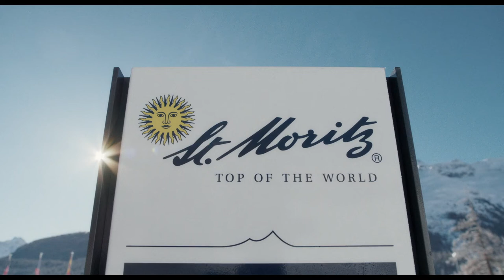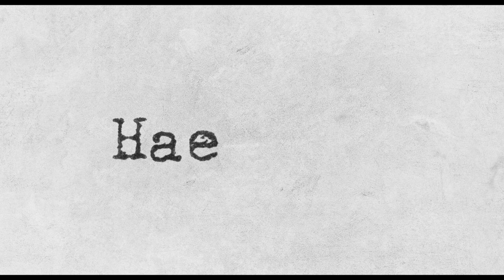Haeberli - Filmtrailer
Deutsch:

Adolf Haeberli hat seit dem Tod seiner Mutter nie wieder aufgeräumt. Er sei schon für Ordnung, doch sollte man sich auf das Wesentliche konzentrieren: Täglich verfasst er zwischen Bergen von Zeitungspapier zahllose Briefe auf seiner klappernden Schreibmaschine. Er kämpft gegen den Politapparat der Gemeinde, alles dreht sich um sein kaputtes Haus, mitten im schicken St. Moritz. Ein Portrait über das Recht auf unordentlichen Eigensinn im Dorf, im Haus und im Kopf. Ein 45 minütiges portrait.

Englisch:
Adolf Haeberli has not been tidying up since his mother’s death. He likes order but it is more important to concentrate on what really matters, though: Every day he writes countless letters on his clattering typewriter among mountains of newsprint. He wages battle with his community's politbureau, it is all about his damaged house in the middle of posh St. Moritz. A portrait about one man's right to self-will in his own town, his own house – and his very own head. A 45 min portrait.

Stab:
Buch&Regie: Moritz Müller-Preißer
Bildgestaltung: Holger Jungnickel
Schnitt: Hauke von Stietencron
Musikkomposition: Sebastian Fillenberg
Ton: Michael Urs Reber, David Preute
Producerin: Elena Erbenich
Produktion: HFF München